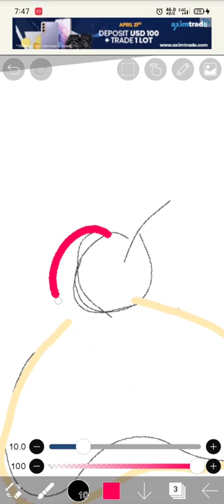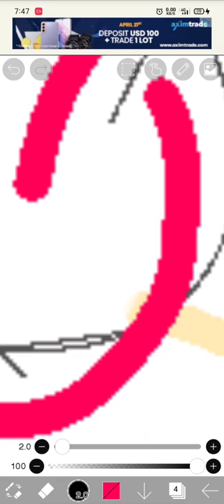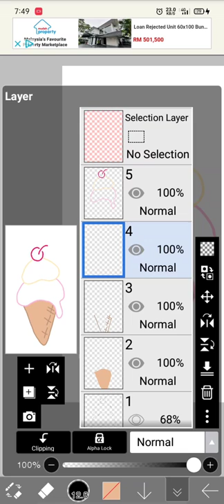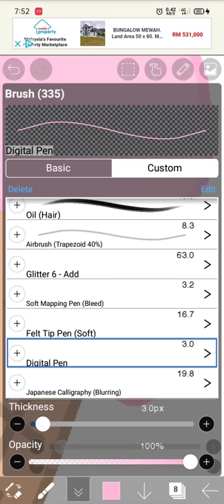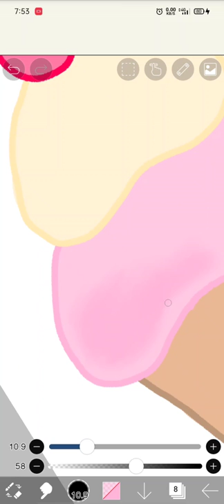Draw Icecream Doodle using ibisPaint X